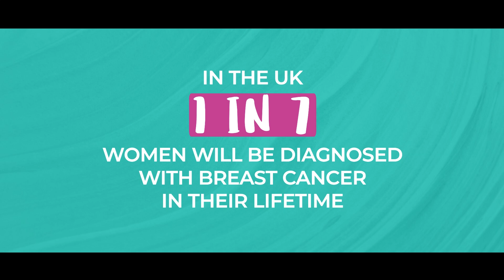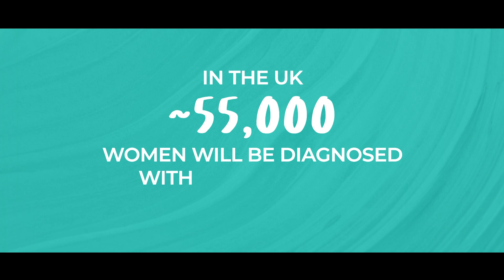How many people get breast cancer with Dr Tasha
Today I'm talking about how many people are diagnosed with breast cancer each year, breaking down the latest statistics to raise awareness about one of the most common types of cancer worldwide. Learn about the incidence rates, risk factors, and what groups are most affected.

Whether you're curious about early detection, want to support a loved one, or just want to stay informed, this video provides essential information on breast cancer, helping to educate and encourage awareness.

TRYING TO NAVIGATE LIFE AFTER A BREAST CANCER DIAGNOSIS AND DON’T KNOW WHERE TO TURN?

I’m a Doctor, Breast Cancer Surgeon, and Medical Educator. After 20 years of helping people understand and overcome breast health problems, I’ve seen first-hand the fear, frustration, and stress that my patients go through.